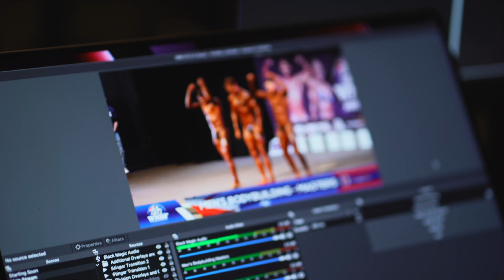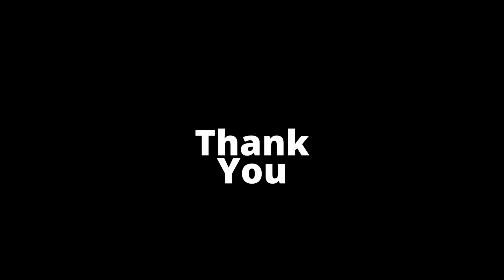WBNF Australia Season B 2023 Recap - Fit Focus Media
This past season, our team had the honour of capturing the returning season of the WNBF to Australia.

Safe to say, the WNBF Australia team had a challenge in front of them, but despite the difficulties that come along with introducing a new federation to the competitive bodybuilding scene, they made an impact and put on a world-class show to rival the best in the country.

Not only was this show run and organised with a level of professionalism and class that the sport deserves to receive on a wider scale, they also allowed their athletes from around the world a stage and a platform to showcase their physiques with respect to the judging criteria that had been set going into the show.

Being a part of this show and knowing the significance of the event, our team went all out to deliver our best coverage of bodybuilding to date. Although the day went off without a hitch and we are incredibly proud of the performance our team put in, from the day following the show, we have been back at the drawing board working on our game plan to elevate the content produced in Season A 2024.

We would like to say a special thank you to EVERY athlete who ordered show day content. Without your support leading into and following the show, none of this would be possible. We invested a lot of our personal time, money, and attention into getting this show to the standard that it was, and we cannot wait to show you what’s coming in 2024!

If you’re competing in season A, show day pre-orders are now live and can be ordered directly through our

As a special thank you for watching this video, we would like to offer athletes an exclusive 15% discount off any of your WNBF Australia show day content using the code: WNBF2024
This code will expire at midnight on April 30th 2024.